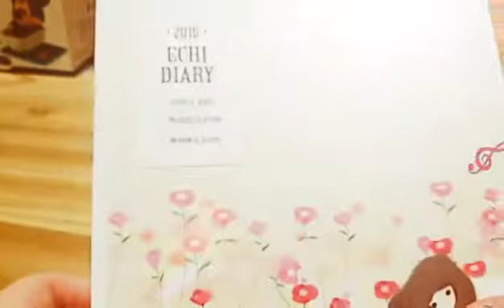이마트&길거리 후기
나노블럭은  이마트가는길거리에서 구메하였구여!!
그외 나머지는 이마트 에서구메하였습니다!